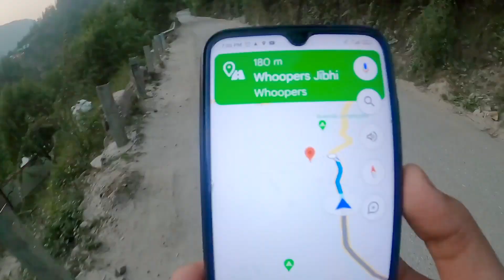Jibhi or Shoja ?? | Tirthan Valley Vlog 05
Hey guys, so this is the episode 05 of Tirthan Vlog Series & in this video  you'll see I went for jibhi and then for shoja.
I haven't visited any places in jibhi but you guys can. There are two major things that every influencer will tell you to go, Jibhi Waterfall & Mini Thailand in Jibhi but what I felt jibhi is the place where you can feel the vibe of being in a Valley apart from the waterfalls and all.

Must visit the place for at least 2-3 days (only in jibhi) then you'll fully get the vibe & same I will do the next time

Shoja is few kms up from jibhi. You can reach through local transport or your personal vehicle. I like the piece in shoja bcz it is also less crowded than jibhi. Rest of the info about shoja will update in the Next Vlog .